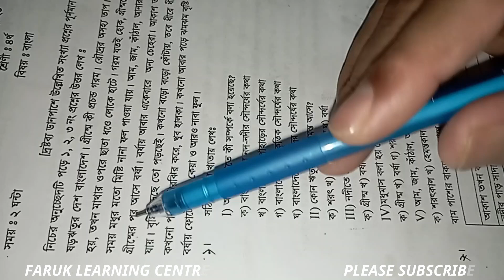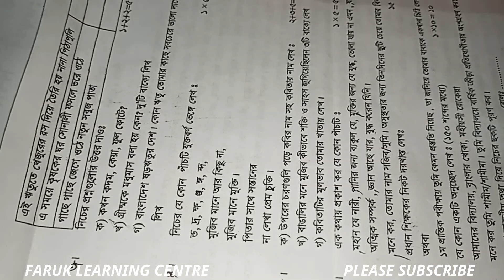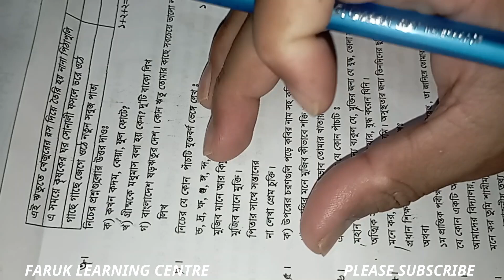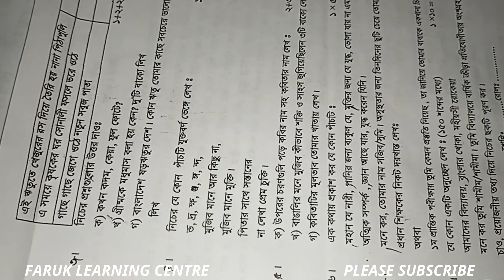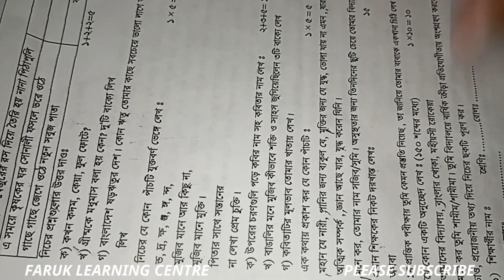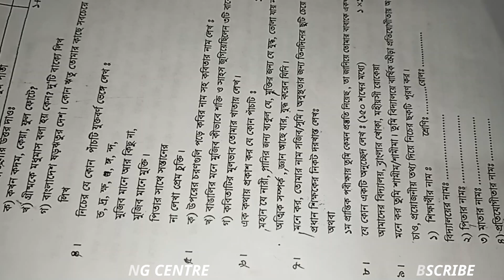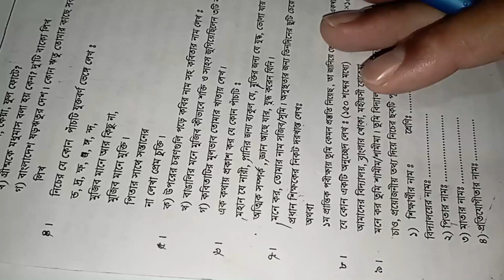৪র্থ শ্রেণি বাংলা প্রাইমারি প্রশ্ন চতুর্থ শ্রেণির বাংলা প্রশ্ন ২৩ ক্লাস ফর বাংলা প্রশ্ন ২৩ Class 4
👁️‍ আজকের ভিডিও
👁️‍ বার্ষিক শিখন পরিকল্পনা অনুযায়ী
৪র্থ শ্রেণি বাংলা প্রাইমারি প্রশ্ন